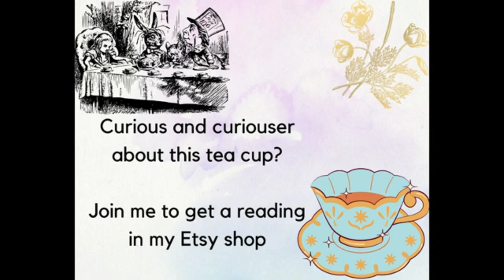Alice in Wonderland Fortune Telling Teacup Preview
The Alice in Wonderland fortune telling teacup by Karin Dalton-Smith is a unique teacup showing the familiar images from the classic Alice in Wonderland story. Here is a quick preview of this fascinating teacup.

Music Credit

Summer Bubbles (Wondershare Filmora Licence)